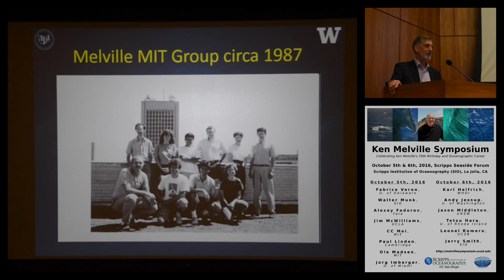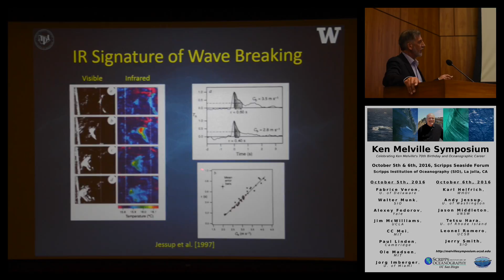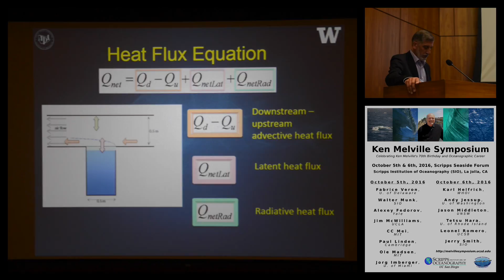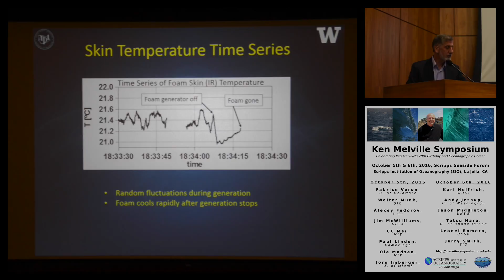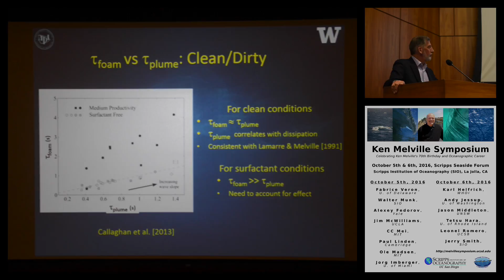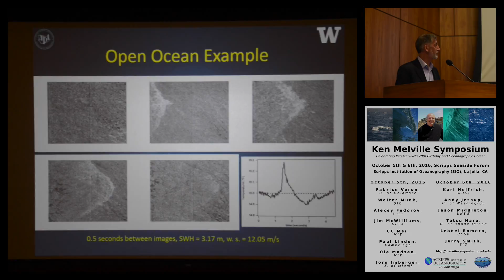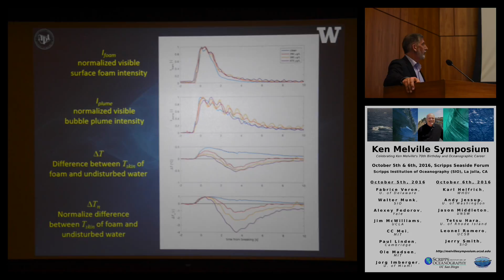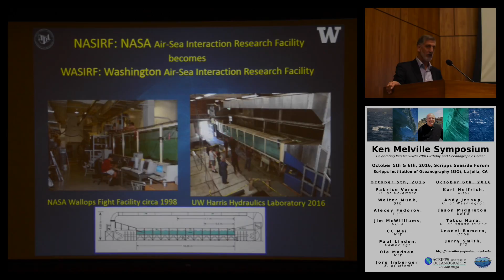Ken Melville Symposium - Andy Jessup, Infrared Remote Sensing of the Air-Water Interface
Ken Melville Symposium
October 6th, 2016, Scripps Seaside Forum

Speaker: Andy Jessup
Title: Recent Advances in Infrared Remote Sensing of the Air-Water Interface